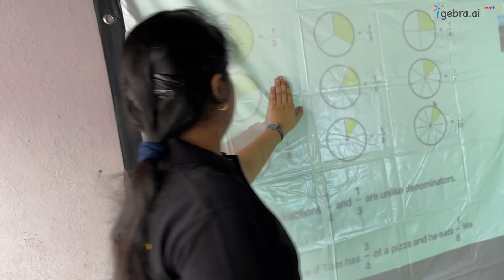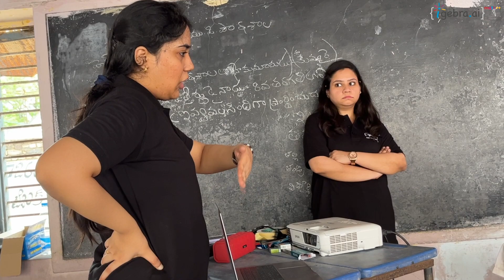Math4ALL Workshop at at 100 Year Old School in Ethamukkala to Make Kids Fall in Love with Math!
Conducting Math4ALL Workshop is an effort by {igebra.ai}, a global edtech company to drive away all the fears and make students fall in love with math.

Math4ALL Grassroot Impact program is focused on making math inclusive We want to offer hope and opportunity to children in government schools to excel in math as well as future career growth.

Please connect with {igebra.ai} to explore how you can be a part of this revolution.